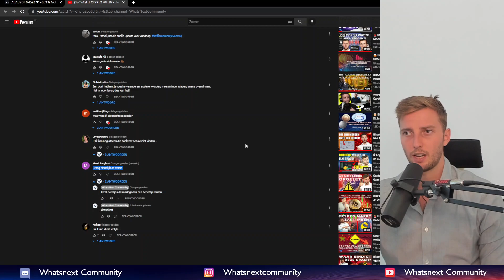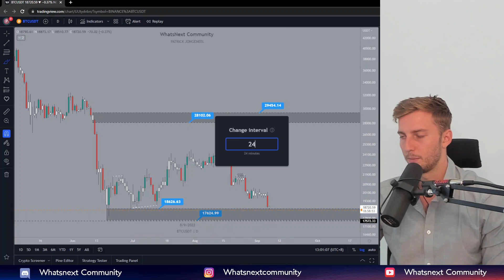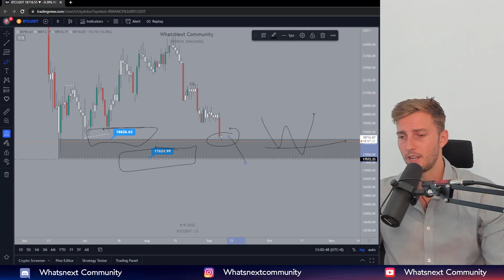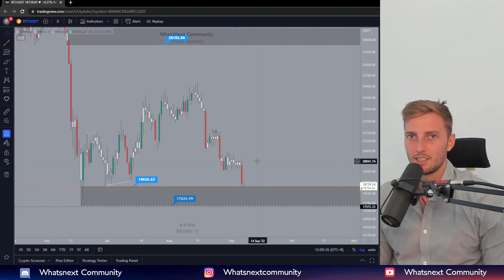BITCOIN CRASHT ONDER 19K! Dit Prijspunt Houd Ik In De Gaten...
De afgelopen uren is Bitcoin onder de 19K gebroken zoals Patrick de afgelopen dagen al verwachtte. In deze video deelt hij dan ook met jou het prijspunt waar hij nu naar kijkt voor eventueel in te stappen!

Patrick, co-founder van Whatsnext Community, levert een dagelijkse Crypto Markt Analyse.
Met meer dan 4 jaar trading ervaring, bespreekt hij de laatste Crypto updates, de Prijsactie en het Bitcoin nieuws van de dag.
Hierdoor kun jij de Crypto Markt altijd één stap voor blijven!

💲 EXCHANGE KORTINGCODES 💲

Timecodes
00:00 - Bitcoin breekt naar Beneden Uit!
00:15 - Je kan op je favoriete Premium Content stemmen
01:20 - Cardano verliest momentum
01:45 -  BTC Analyse: We breken onder 19K
02:30 - Bitcoin Target Levels
03:50 - Hoe kan ik meer tijd besparen?
06:05 - Premium Trading Calls

Alle informatie vermeld in de video’s van Whatsnext Crypto en op andere sociale media kanalen van Whatsnext Investment Community is geen financieel advies. U bent zelf verantwoordelijk om onderzoek uit te voeren naar investeren en traden in de Crypto markt of andere financiële markten. Het investeren in Cryptocurrencies brengt financiële risico’s met zich en U moet zich er bewust van zijn dat de mogelijkheid bestaat om geld te verliezen. Investeer dan ook enkel met geld dat U kunt missen. Investeer dan ook nooit zonder eerst een goed financieel plan samen te stellen. Zorg ervoor dat je de Crypto markt altijd benaderd vanuit rationaliteit en niet vanuit emoties. Niemand binnen het Whatsnext Investment team kan dan ook verantwoordelijk gesteld voor geleden verliezen.